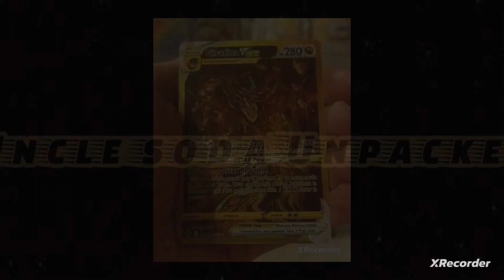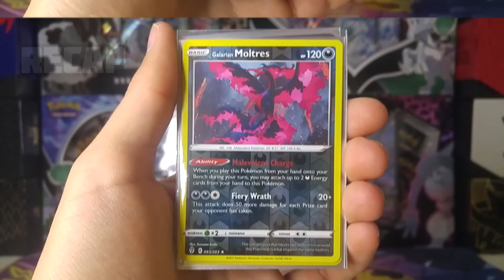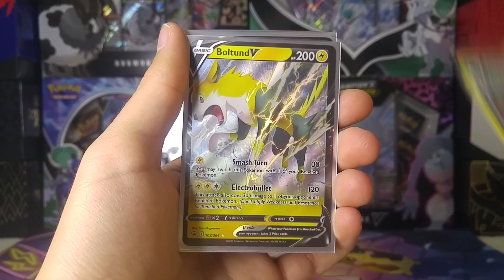Did Not Expect to Find These RARE Booster Packs Inside This TIN! (Vaporeon V Tin Opening)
What RARE packs were pulled from this tin? Find out by watching the video!